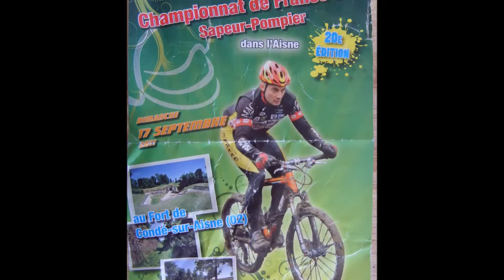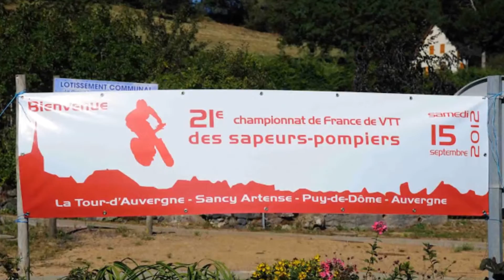Les championnat de France sapeurs pompiers de l'équipe de la Charente 2010 - 2015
Les Championnats de France VTT sapeurs pompiers de l'équipe Charentaise.